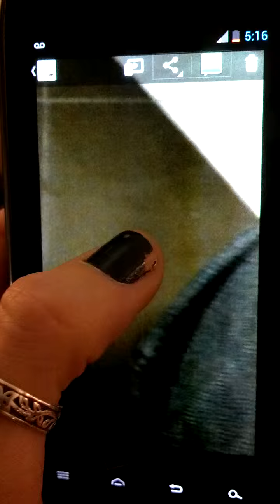Rick shaffstall & jerry raiani Palisades mall 2013